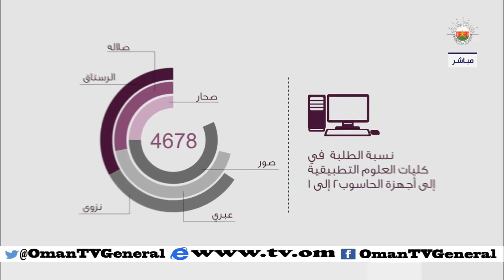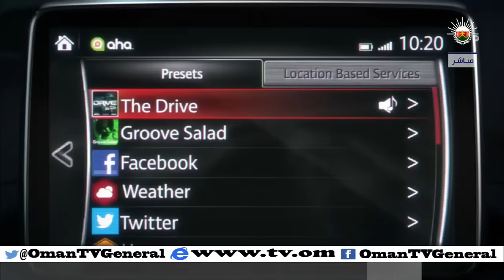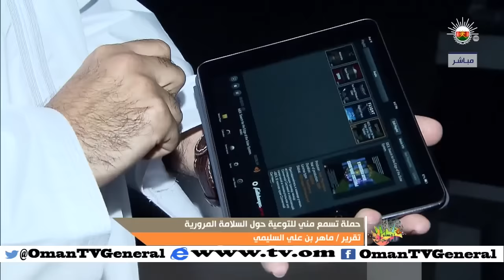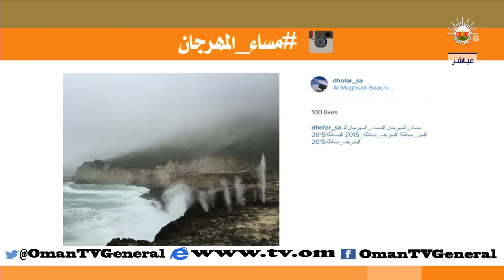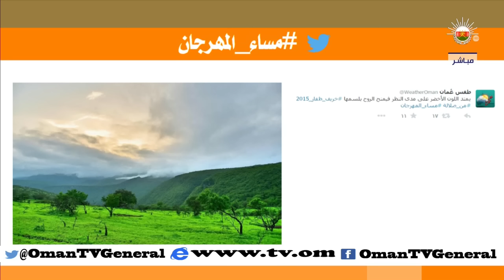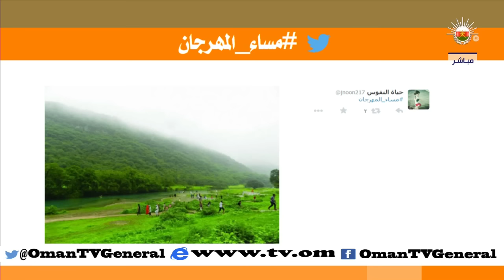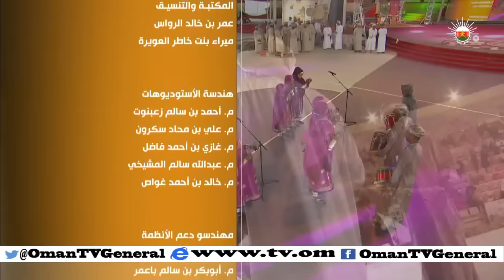مساء المهرجان | السبت 15 أغسطس 2015 م